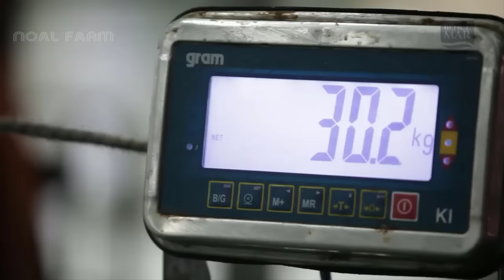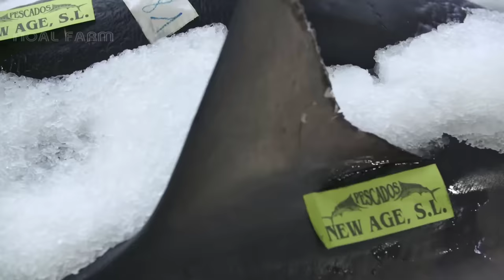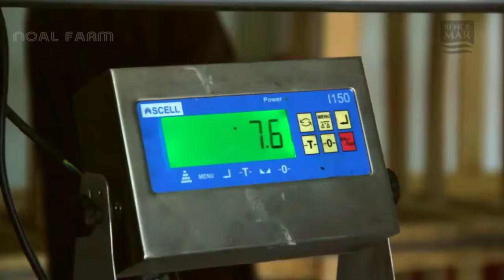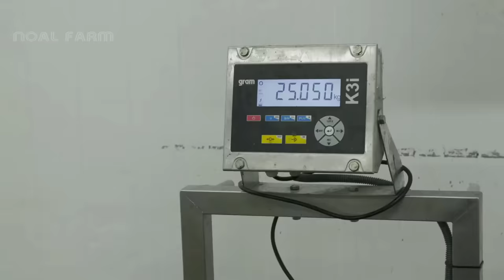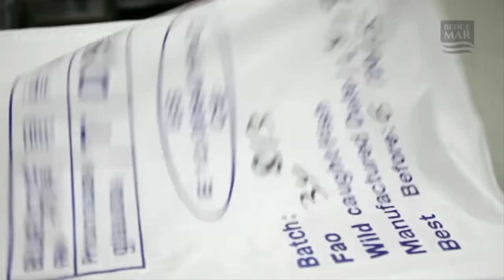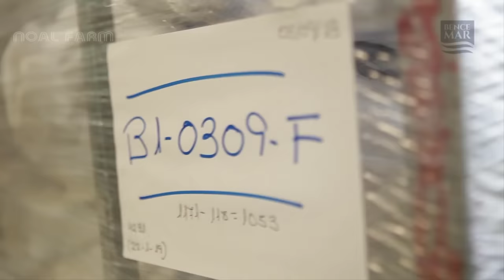Shark Fishing and Processing of Shark products - Shark meat, skin, and fins processing in factory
Shark Fishing and Processing of Shark products - Shark meat, skin, and fins processing in factory. Shark finning is the act of removing fins from sharks and discarding the rest of the shark back into the ocean. Shark finning at sea enables fishing vessels to increase profitability and increase the number of sharks harvested. Many countries have banned this practice and require the whole shark to be brought back to port before removing the fins.

Credit:
Univision